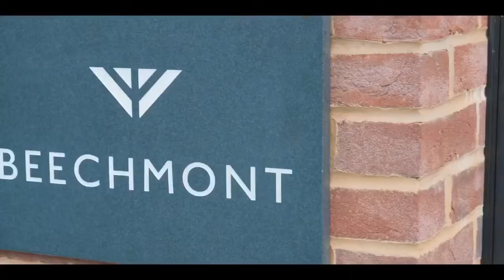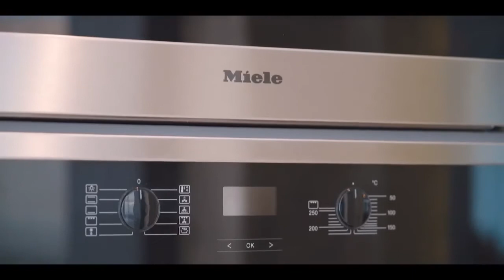Inside £5.9M Beaconsfield Mansion in Buckinghamshire, England | Residential Market Property Tour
Residential Market are excited to showcase a home tour of the Beechmont in Beaconsfield, Buckinghamshire. An outstanding state of the art, newly built property by @eabhomes, situated on one of the most popular roads in South Buckinghamshire.

Property: Beechmont
Location: Beaconsfield, Buckinghamshire, England, United Kingdom
Agent/Broker: Bovingdons - (Follow @bovingdonsbucks on instagram For New Properties in the Buckinghamshire Area)

ABOUT RESIDENTIAL MARKET
RM collates and features videos of the world’s most inspirational homes. Bringing our audience a wealth of information on architecture and interior design allowing them to discover ideas and products for their dream home. Our passion lies in sharing and creating content that helps to promote the best design. From up-and-coming designers and property developers to the most exciting residential projects and global design innovators.

We believe that our genuine passion for property and design inspires our audience, and our rapidly growing following shows that we are becoming one of the world’s leading social channels for property and design.

Would you like your property or listing to be featured in our home tour series?